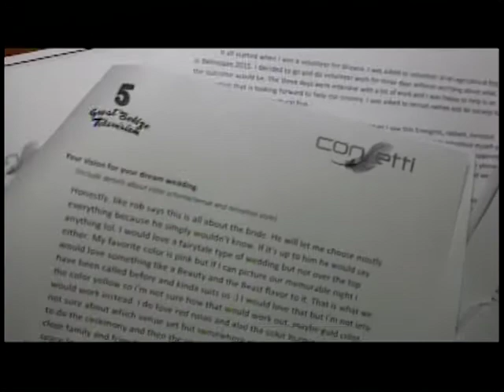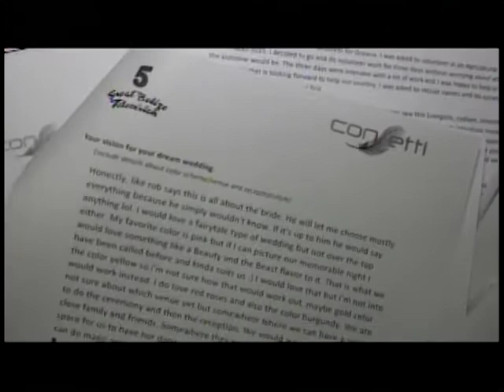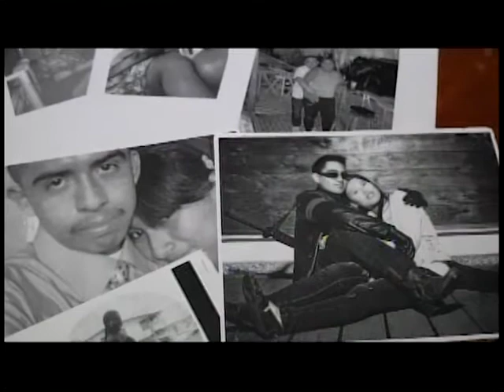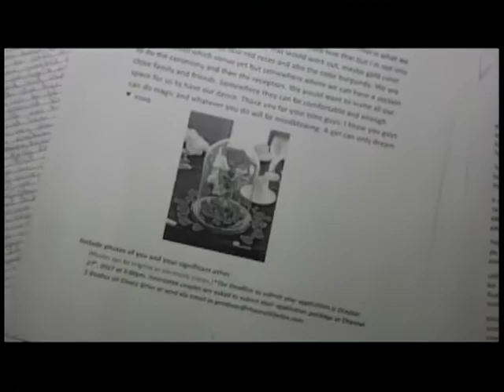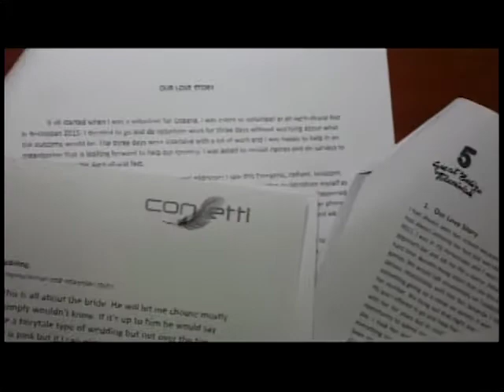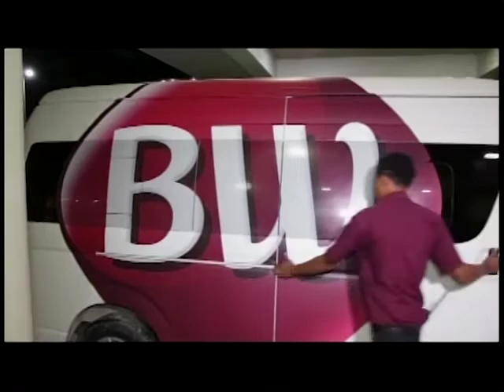Fro Yes to I Do - Season Premiere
Jamie Correa - Owner, Confetti
McElroy Garcia - Creative Director, Confetti
Stephanie Daniels - Producer, Great Belize Productions